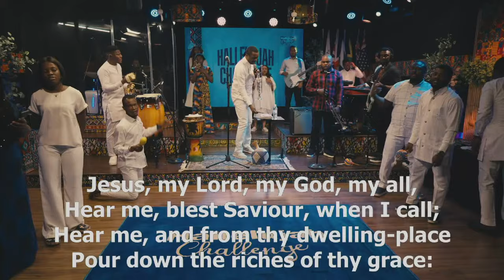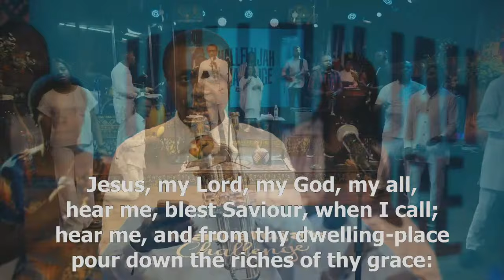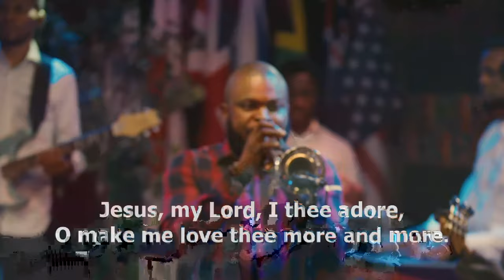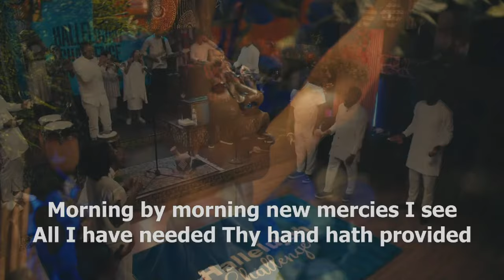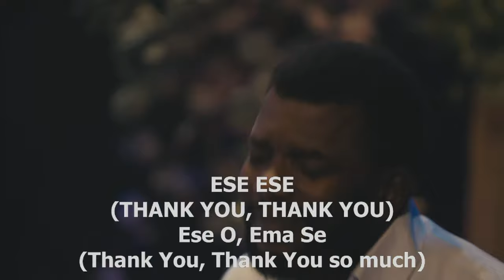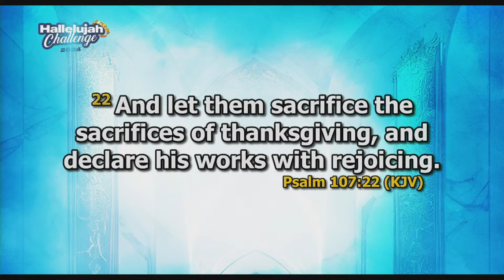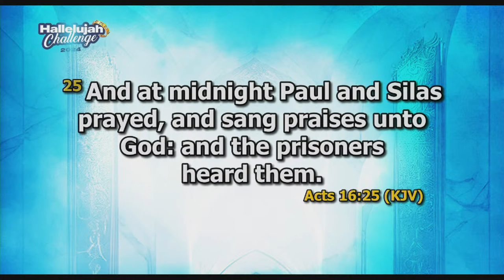HALLELUJAH CHALLENGE || FEB 2024 || DAY 1